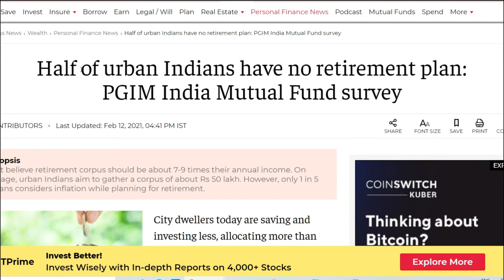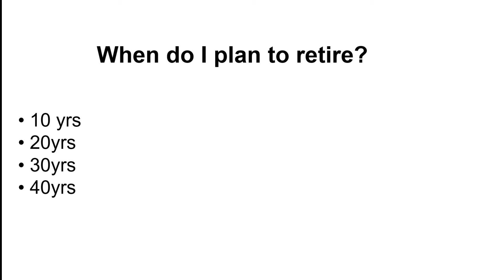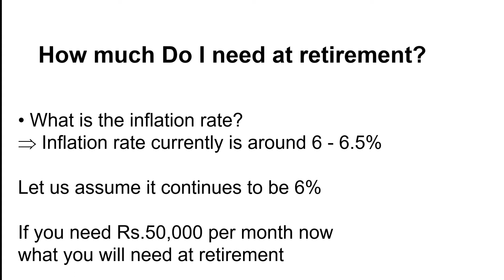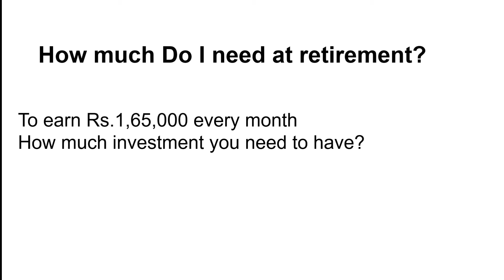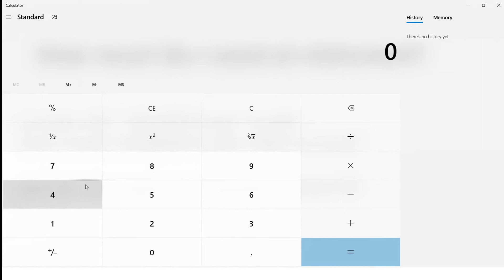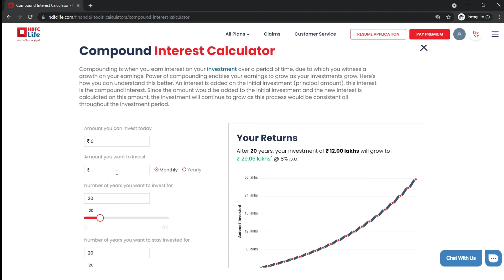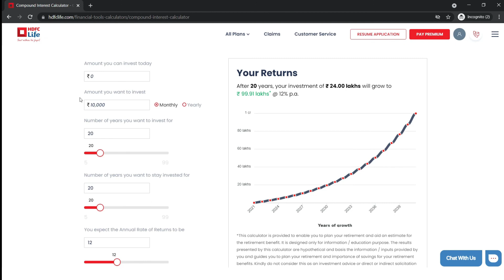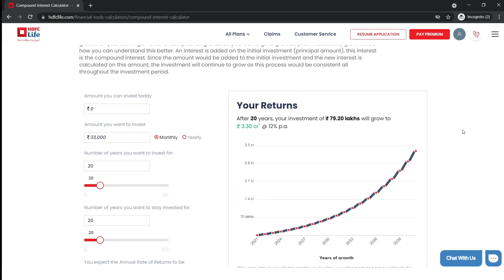How to get ₹ 3 crores on your Retirement?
How to make ₹ 1 crores for your Retirement?
How much money i need for Retirement?
How much do i need to save for retirement?
Retirement Planning